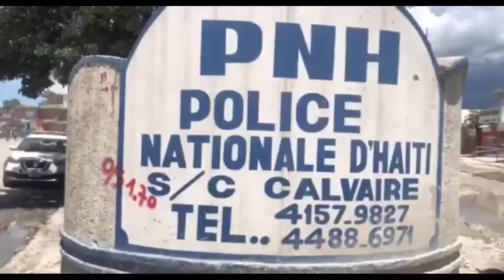Youri gaye nich Ariel ki te peye G9 vin kraze batay pèp la | Steven Benoi vekse Ariel san pitye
Boul la pete, Youri konfime se Ariel ki te deplase G9 vin nan dechoukay la | Steven Benoi tape Ariel